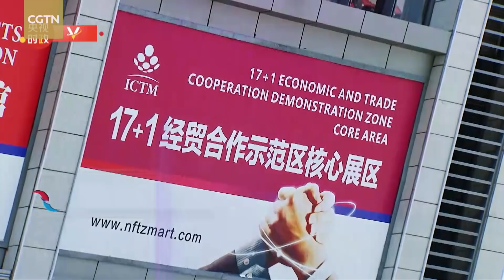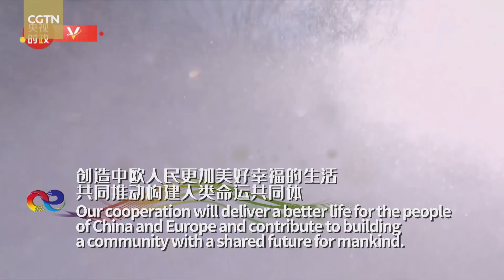Connecting China and Europe for a shared future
Jointly supported by Chinese President Xi Jinping and the leaders of Central and Eastern European countries (CEEC), the China-CEEC cooperation has produced early headway in developing the China-European Union partnership for peace, growth, reform and progress of civilization, leading impetus to the overall China-Europe cooperation.

In combating the coronavirus pandemic, China and CEE countries responded to the challenge with solidarity, and took the lead in anti-epidemic cooperation and economic recovery.

A promising future awaits China and CEE countries. The cooperation will deliver a better life for the people of China and Europe and contribute to building a community with a shared future for mankind.